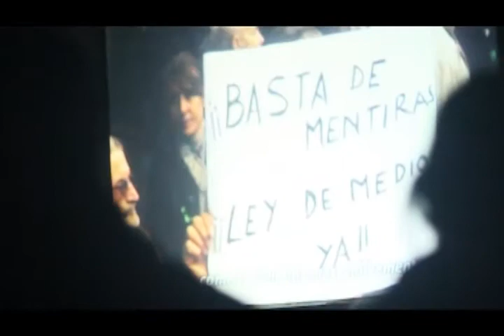Así fue el encuentro: sobre la ausencia de una Ley de Medios Audiovisuales.